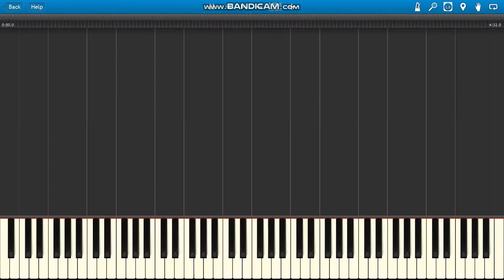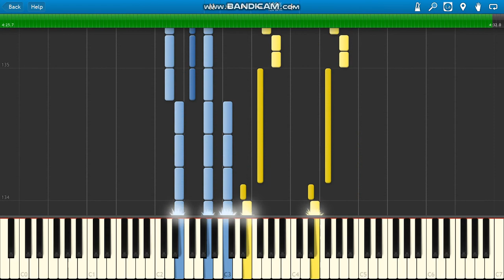Akcent Życie To są Chwile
Akcent Życie To są Chwile piano.